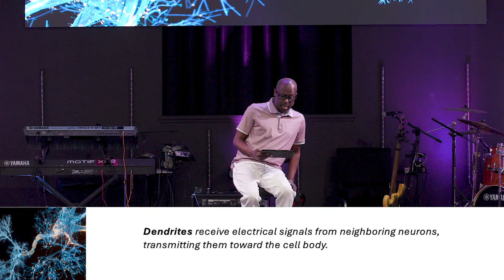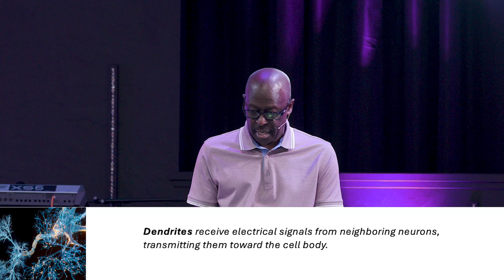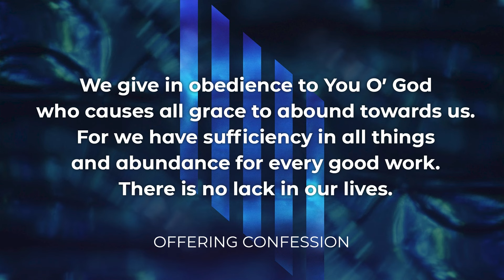Salvation from Mental Strongholds | Bishop Dr. Tony Dunn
What we think on, we become. So what are you setting your thoughts on?

Join Bishop Dr. Tony Dunn for this week's message entitled "Salvation from Mental Strongholds" as he teaches us the importance of scriptural meditation to destroy and prevent development of mental strongholds in our lives.

To learn more about New Day Christian Fellowship Church in Corona, CA, visit our or download our New Day App on Church Center available on ISO and Android devices via the App Store.